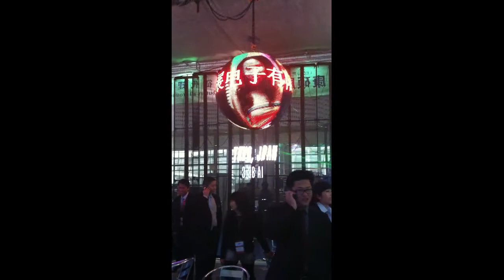Curtain LED and Global Display for Stage Background and Lighting ( used for Bar and Light club)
1.Sealing waterproof structure，reach IP65、IP67，can adjust various temperature and humidity.
2.Light weight ，each cabinet is just 8Kg
3.Good heat dissipation：40°C, lower 10°C to 20°C than competitor .
4.High transparency：60%,good wind resistance.
5.Easy to install & dismantle, used for hanging and fix install .
6.Front maintenance .

Skype:catherine.apexlsled